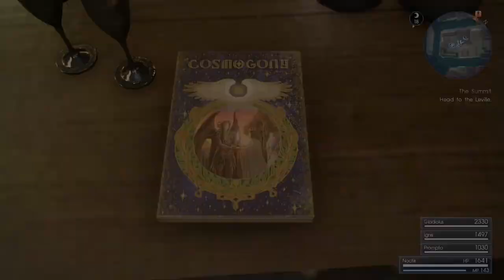Final Fantasy 15: Episode 15: Wedding Dress and Hunts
Game play of Wedding Dress and Hunts in Final Fantasy 15 with voice over by me, I play Final Fantasy 15 on the Xbox One.

I speed up the loading screen since sometimes it takes forever, same with driving and riding a chocobo.